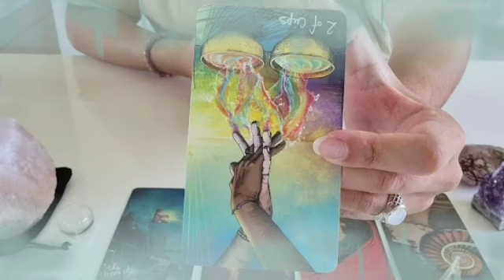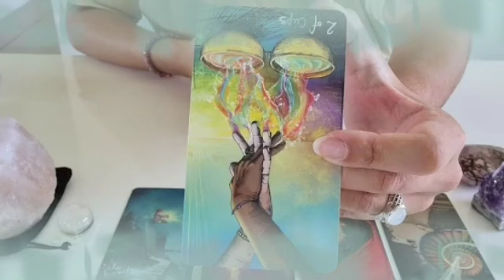برج الدلو من 3 إلى 10 آيلول 2024 // زي اليتيم من غيرك💔كل ما تحب نفسك🙏هيغرق فحبك🔥الجديد ناوي💍